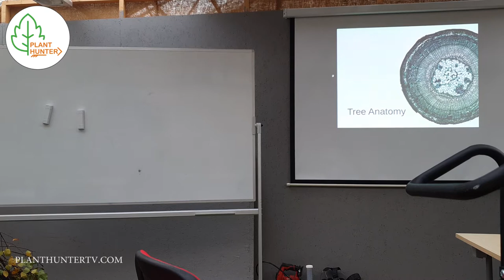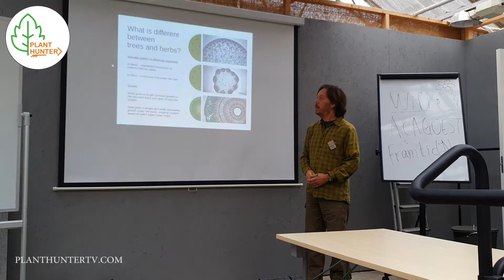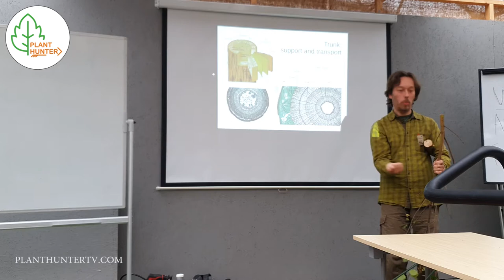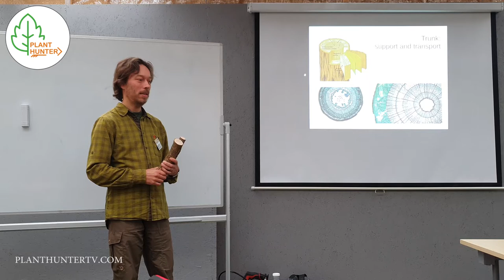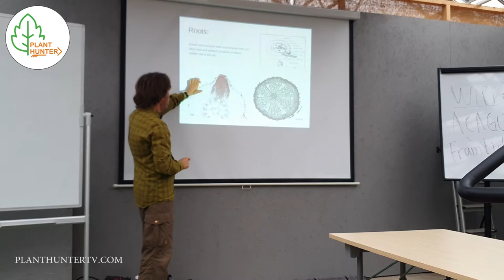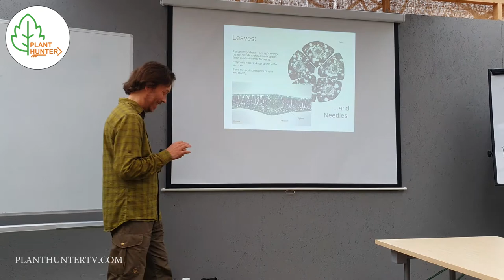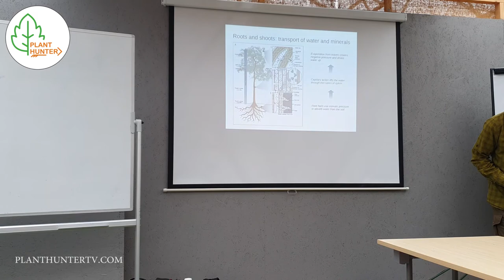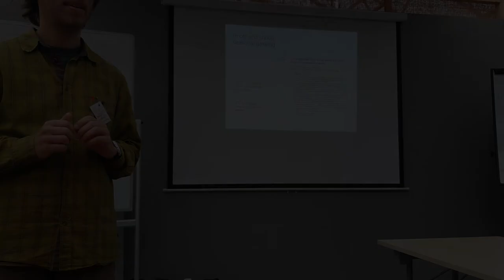Trädens anatomi av Sergiy Miroshnichenko - Svenska BonsaiSällskapet - 2020 09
Svenska bonsai sällskapet Östra krets möte 2020 09  - Trädens anatomi av Sergiy Miroshnichenko

If you enjoy my videos and want to help me out with buying me a cup of coffee or a new tree you can send a donation of your preferred amount. All amounts are appreciated and will help me improve and deliver good content for you.